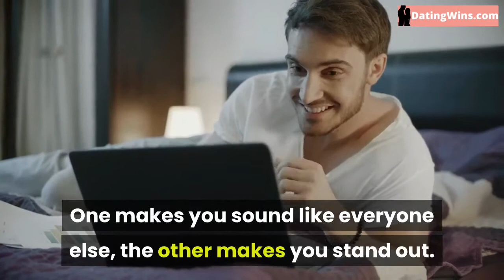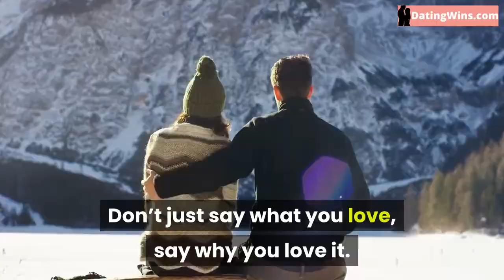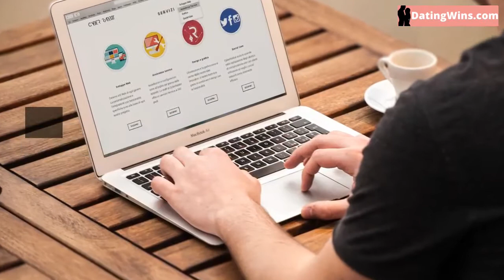🧔 🧔 Online Dating Profile Examples for Men